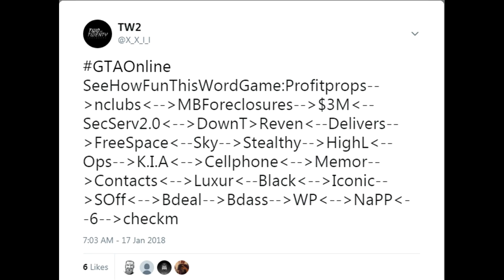Wooow now it all makes sense 😱😱😱